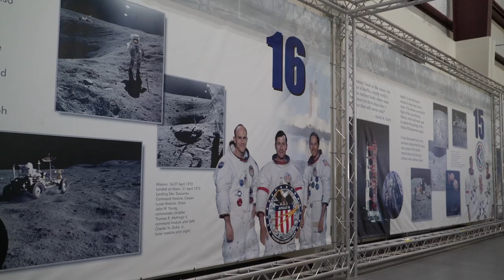NASA Astronaut Shannon Walker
We had the pleasure of sitting down with American scientist and NASA astronaut Shannon Walker. Her first space mission was Expedition 24, a long-duration mission aboard the International Space Station that lasted 163 days. Watch and listen as she shares her story of traveling, working and living in space in our latest episode of 'People in America.'